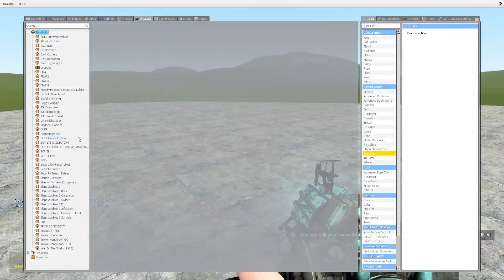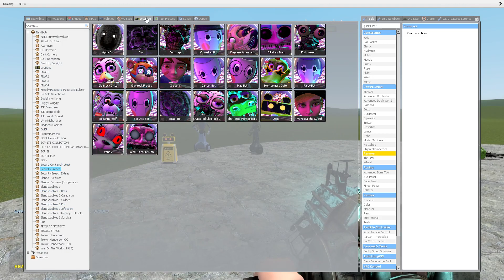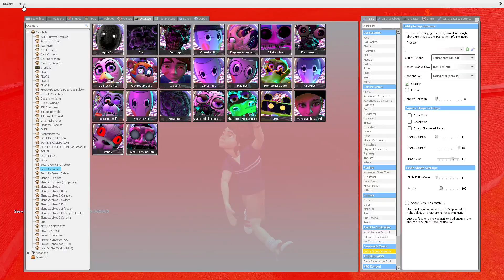THOMAS THE TANK ENGINE VS FNAF SECURITY BREACH ANIMATRONICS in Garry's Mod!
Garry's Mod Playlist (Five Nights at Freddy's, Huggy Wuggy, Trevor Henderson Creatures, Siren Head, Cartoon Cat)